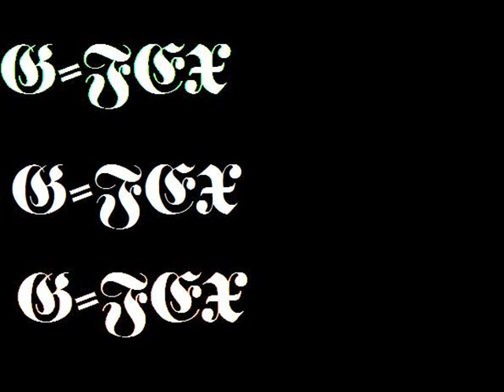17 DIETRO LE LINEE -- Devo rimanere calmo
17' traccia del tape in allegato alla rivista we got flava della BM Records